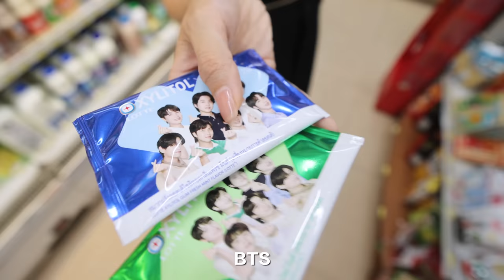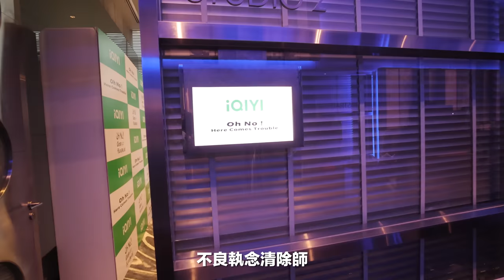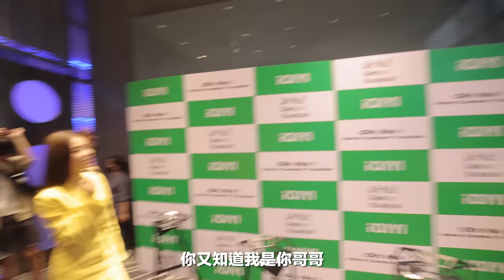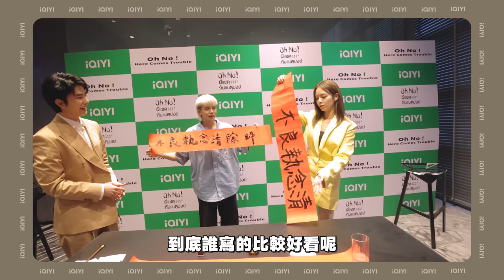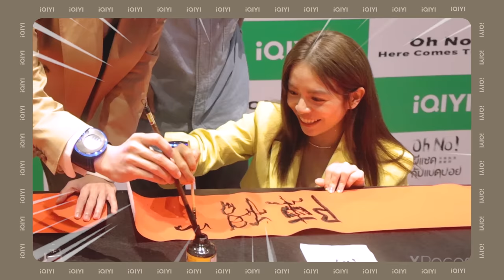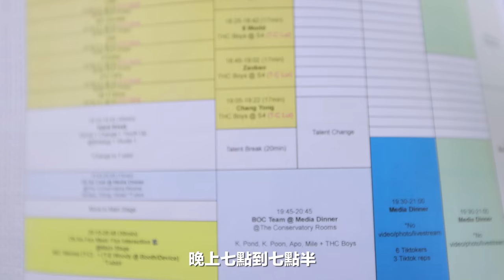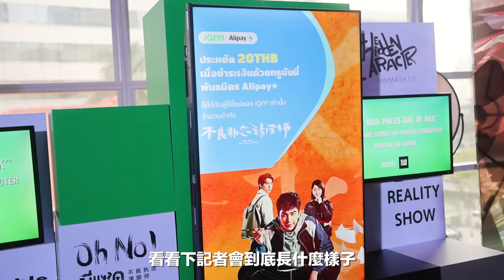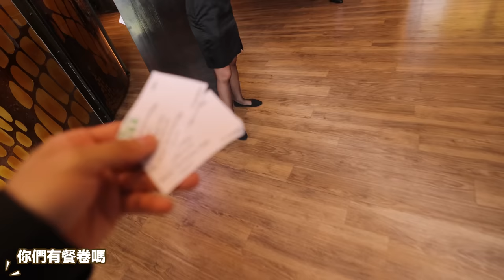騙到明星追蹤我的IG了🤣｜人生第一次做藝人訪問｜泰國快閃3日遊🇹🇭【常勇的日常】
難得有機會去到泰國追星
終於看到電影裡面的本人了！！！🥹
謝謝IQIYI Malaysia給我這個機會哈哈哈哈哈哈哈哈哈哈哈哈

在爱奇艺新剧《不良执念清除师》中, 由宋芸桦、曾敬骅和 Nonkul 组成的打怪小组, 围绕著 “执念” 这个主题，交织出一篇篇扣人心弦的故事 😍 在得知要飛往曼谷和他們見面的時候, 我還在 iQIYI 提前觀看了這部影片, 不得不說它的题材新颖, 故事也不错, 节奏把握得很到位, 不管是笑点和泪点都很足 💯 當然還有非常養眼的 11 位來自 The Hidden Character 的帥哥們, 個個不僅才黃洋溢, 還有機會和他們一起互動交流, 真的讓人期待又興奮 🥳

這部劇和綜藝節目的推荐指数絕對是滿滿的五颗星, 不想要錯過精彩劇情的各位, 現在就：